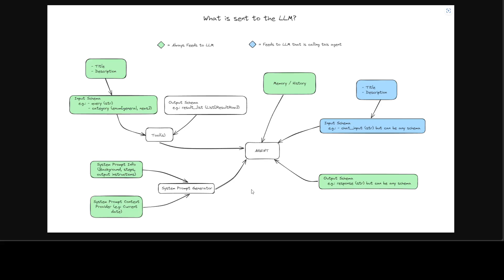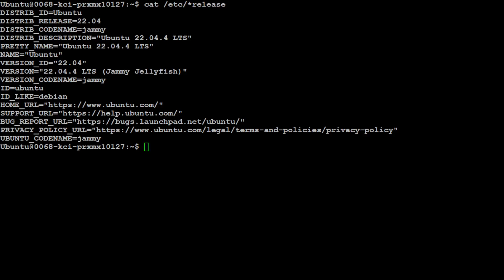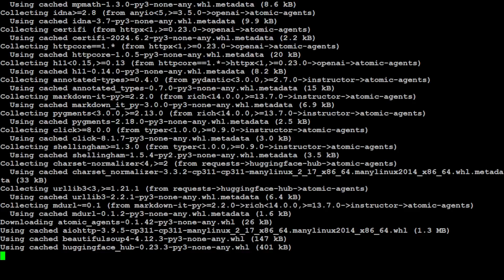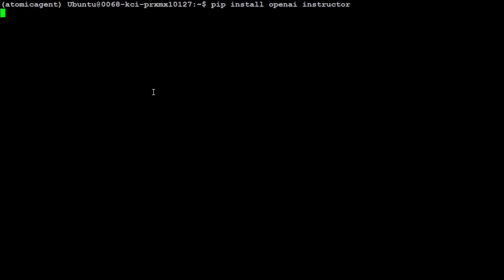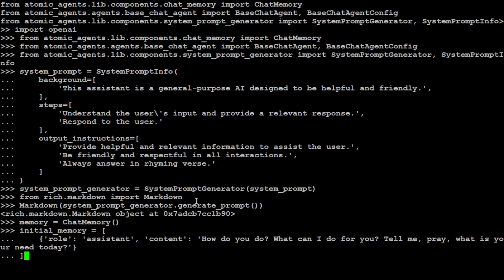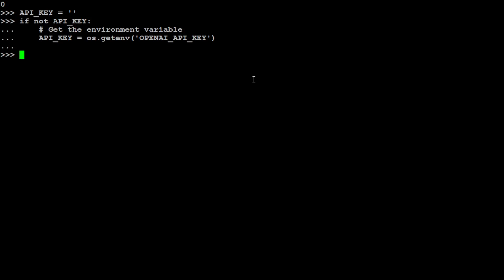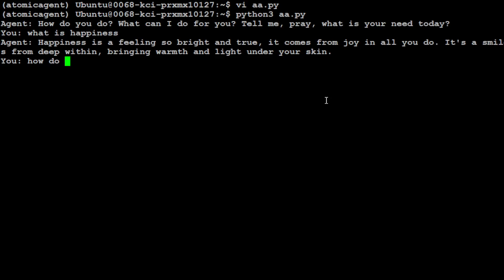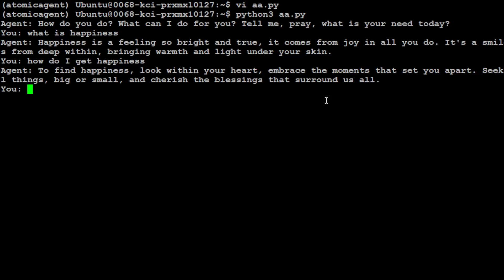Atomic Agents - Building AI Agents Atomically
This video installs Atomic Agents framework which is designed to be modular, extensible, and easy to use. Components in the Atomic Agents Framework should always be as small and single-purpose as possible, similar to design system components in Atomic Design.